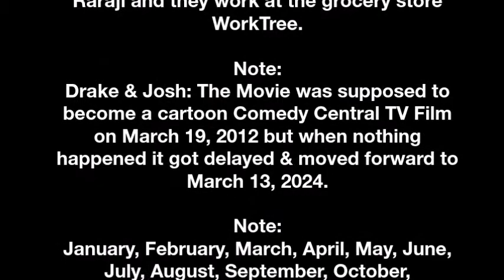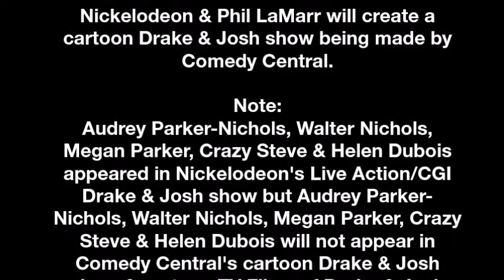Drake & Josh The Movie will become a cartoon Comedy Central TV Film on March 13, 2024